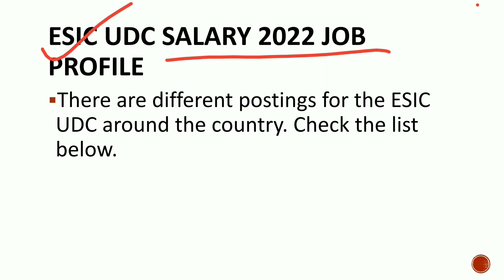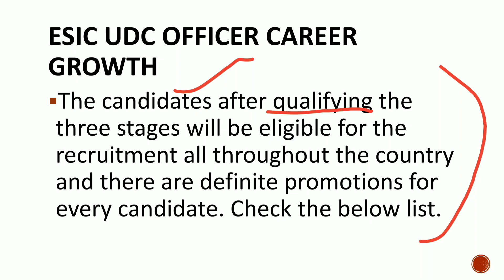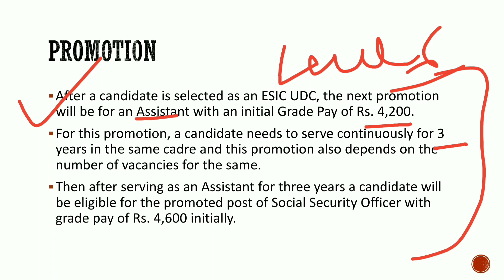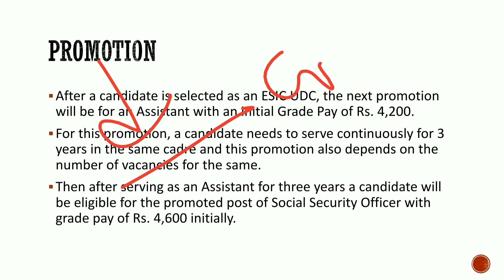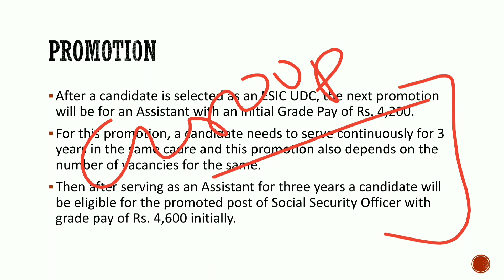ESIC UDC Promotion! Salary! Job Profile! ESIC Recruitment 2021-22! 3800+ vacancy! Home Posting!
ESIC Recruitment 2021-22! 3800+ Vacancy! Home Posting for UDC, Steno, MTS 2022 Know all Details About ESIC, UDC, Steno, MTS 2022!
ESIC Recruitment Notification 2021-22 Out! 3800+ Vacancies! Big opportunity for Banking Aspirants! Know all details about ESIC Recruitment 2021 Upper Division Clerk (UDC), Stenographer, MTS (Multi Tasking Staff)

ESIC UDC PROMOTION
ESIC UPPER DIVISIONAL CLERK PROMOTION 2022
ESIC UPPER DIVISIONAL CLERK SALARY
ESIC UPPER DIVSIONAL CLERK JOB PROFILE
ESIC UDC PROMOTION
ESIC UDC SALARY
ESIC JOB PROFILE
ESIC VACANCY 2022
ESIC STENOGRAPHER PROMOTION
ESIC STENOGRAPHER SALARY
ESIC STENOGRAPHER JOB PROFILE
ESIC Recruitment 2022
ESIC Recruitment 2022 for UDC, Steno, MTS
ESIC Recruitment for UDC 2022
ESIC Recruitment for Steno 2022
ESIC Recruitment for MTS 2022
ESIC Admit card 2022
ESIC Notification 2022
ESIC  Recruitment 2021-22 for 3800+ Vacancy
ESIC UDC Admit Card Released
ESIC Steno Admit Card Released
ESIC MTS Admit Card Released
ESIC UDC in hand salary
ESIC MTS in hand salary
ESIC Steno in hand Salary
ESIC UDC 2022 Salary
ESIC STENO 2022
ESIC MTS 2022
ESIC STENO SKILL TEST ADMIT CARD RELEASED
ESIC UDC Typing test admit card released
ESIC MTS Document Verification admit card released

ESIC Recruitment 2021 Upper Division Clerk (UDC), Stenographer, MTS (Multi Tasking Staff)